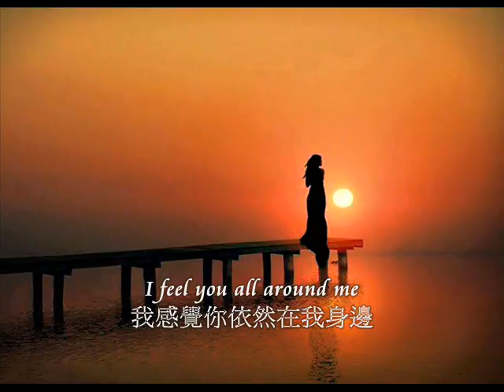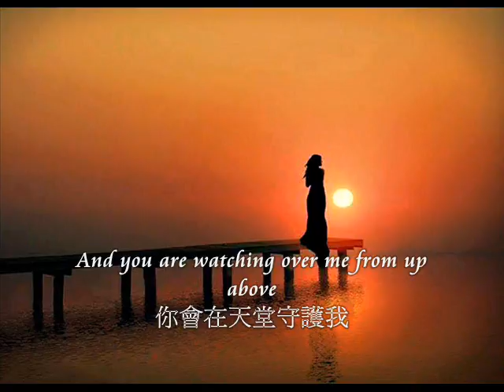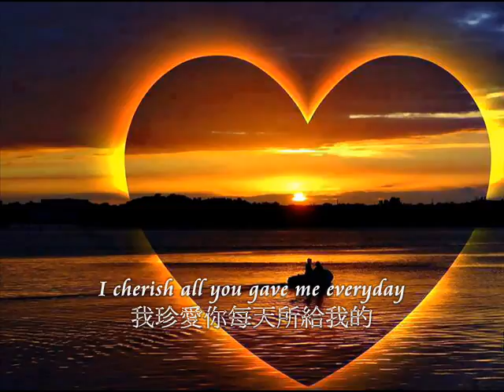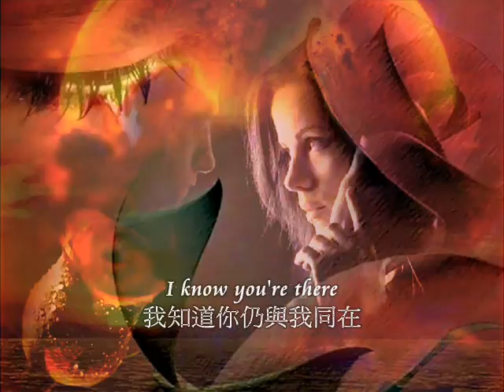❤♫ Josh Groban - To Where You Are (2001) 與你同在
❤♫ 演唱《Josh Groban 喬許•葛洛班》古典流行、獨特風格的跨界美聲。（歌詞轉載：柳兒的家）網址